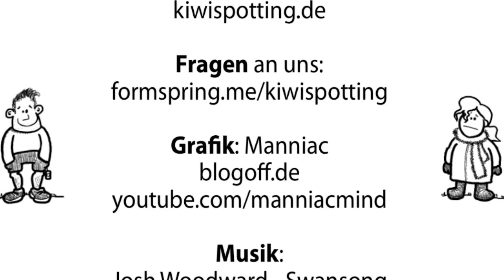Teil 13 - Tasmanische Schnabeltiere - Kiwispotting Vlog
Grüße aus Tasmanien! Südlich der australischen Hauptinsel begeben wir uns auf die Suche nach einem der bizarrsten und scheusten Tiere überhaupt - Dem Schabeltier!
Und wir hatten Glück gar zwei zu begegnen! + Wombatvorschau